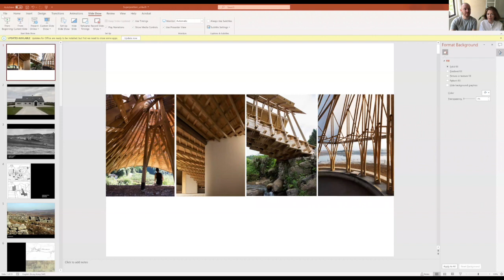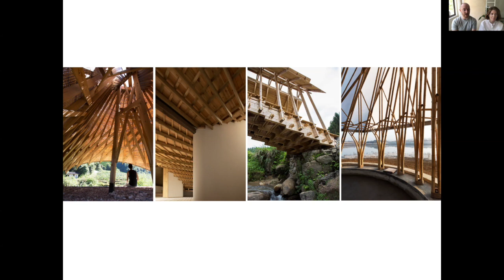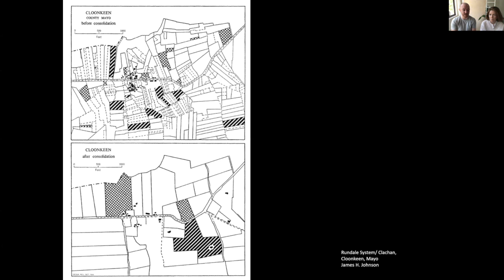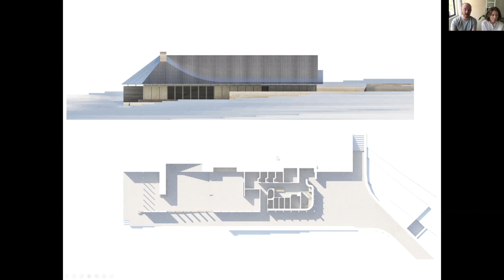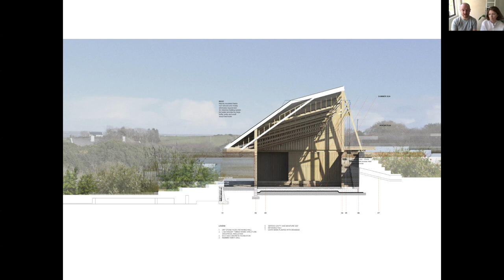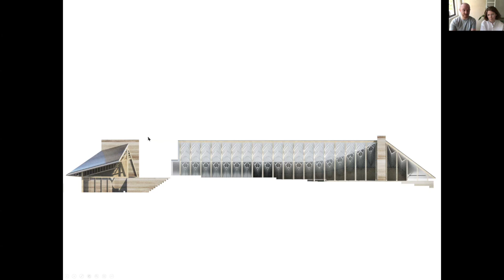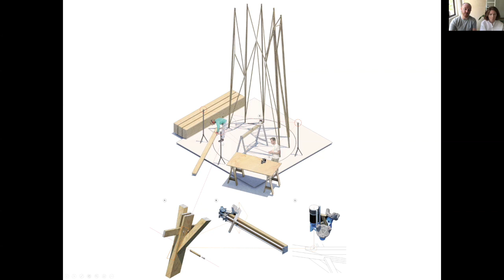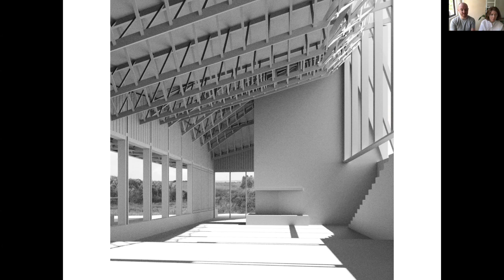AAI Lightning Lecture : Superposition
Superposition is a collaborative, interdisciplinary architecture and design studio founded by Donn Holohan and Elspeth Lee in 2014. Their work is characterised by an ethical framework combined with a detail orientated and contextual approach to design at a wide range of scales.

Through experimentation, research, exchange and collaboration, Superposition integrates architecture, art, craft, and digital technology in a culturally sensitive, sustainable and innovative way.

They will present an unbuilt project in Ireland - pre-recorded from Hong Kong.